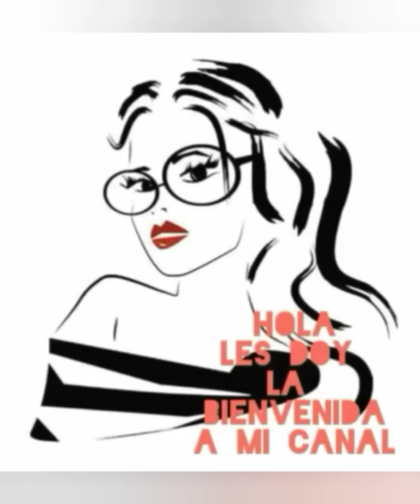TAMAL PERUANO/PREPARACIÓN/CULTURA GASTRONÓMICA/ROSMARPERU49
Hola Chicas y chicos hoy les voy a hablar sobre la preparación y la cultura gastronómica del Tamal Peruano.
El tamal es una comida muy consumida por los Peruanos, en los desayunos de fines de semana sobre todo los domingos en Perú, Se acompaña con cebollita criolla picada en juliana y aji picado y medio limón.
INGREDIENTES
Para la cantidad de 20 tamales de tamaños medianos, puedes usar
medio kilo de Maiz pelado
1/2 Medio paquete de manteca de cerdo.
50 gramos de ajo girasol
50 gramos de ajo panca molido..
3 cucharadas de ajos molidos,
1 cucharada de cominos
1/2 cucharadita de pimienta.
sal al gusto.
Harina de maíz, Harina para tamal,
Aceituna negra, 1/4 de kilo.
1 bolsa de Hojas de plátano.
sino papel de aluminio para envolver los tamales..